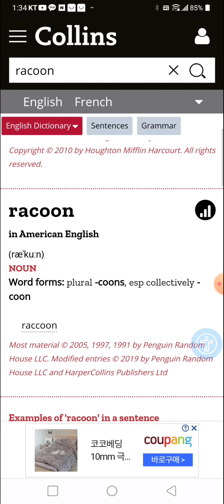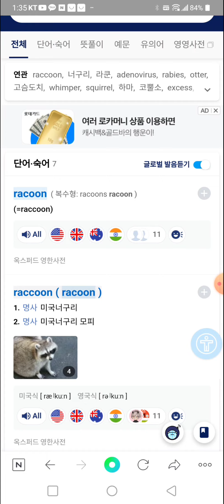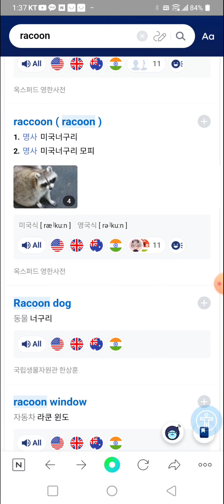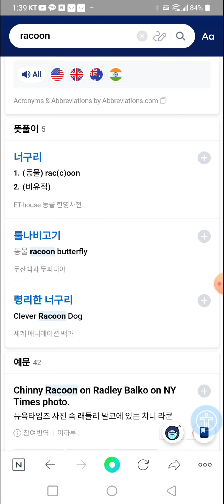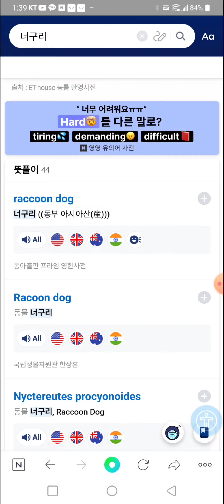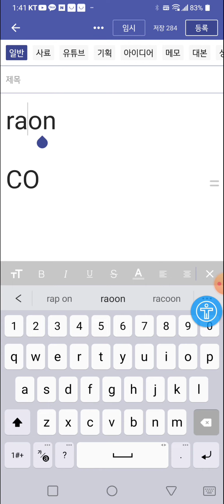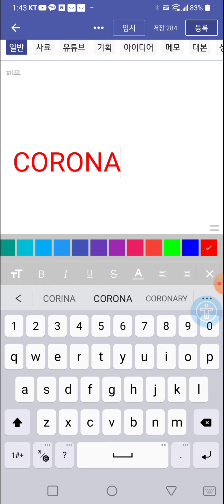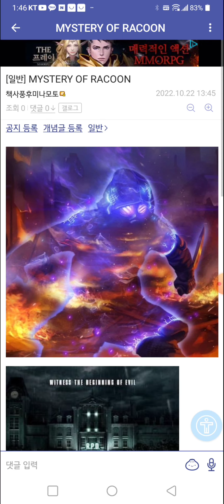MYSTERY OF RACOON CITY